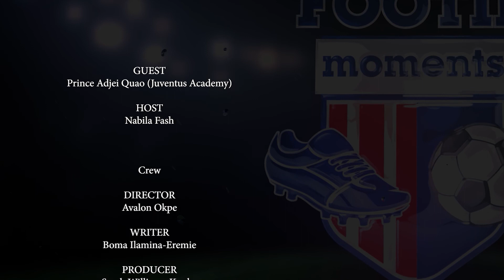FMWN S2 EPISODE 6| Juventus Academy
Footie Moments with Nabila season is back with a new season.
Our guest for this week is Juventus football Academy .